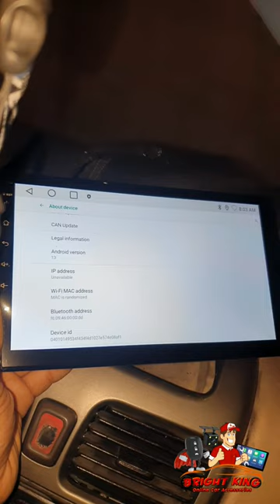Nissan sunny 1998-2006 installation Android screen car stereo replacement radio Bright King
I have any Car
 👉 Android screen with frame
 👉 Android player 7" inch Display
 👉 Car DVD playe
 👉 mp3 single player
 👉 Back Reverse Camera
 👉 subwoofer, amplifier
 👉 speaker
 👉 LED Light
 👉 car door central lock pump
 👉 keyless Entry System
 👉 car door lock unlock remote

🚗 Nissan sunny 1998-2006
👉 Android Screen 4GB Ram 32GB Rom
👉 Full HD Quality Display
👉 Android Version 13 New
👉 Gorilla Glass system
👉 Reverse Camera

keywords.

Barfond Android Car navigation system General Information:

Brand- sbid
Vehicle Service TypeCar
Screen Size 10 Inches
Special FeatureDual USB, GPS Navigation, Rear View Camera Input, Bluetooth, IOS/Android Phone Mirror Link
Connectivity TechnologyBluetooth
Map Type
Online Map- compatible with Waze, Navitel ectOnline Map - Anywhere, Free Worldwide Offline Map, North America, Online Map- compatible with Waze, Navitel…
Mounting TypeFound in image, Panel Mount
Color 10 inch 4-core 4 GB Ram+32 GB Rom Double Din Car Stereo Radio

Brand -sbid
System  Android 13 new
Processor

Quad-core A10 Processor 1300MHz CPU
Storage

4G RAM and 32GB ROM
FM AM Yes
DSP Setting Yes
Build-In DVR Yes
Mirrorlink
Yes, Both Android and iPhones

Yes

Built-In Mic
Yes

Built-In WIFI
Yes

Offline Map
Support Offline Map

Online Map

Waze / Navfree / Google Map, etc.

EQ Settings
Yes

Reversing Camera
Yes, Support

Hand Break Control
Yes

Front Camera
Yes, Support

Bluetooth
Yes, Support

 External Microphone
Yes, Support

Your
Tag.